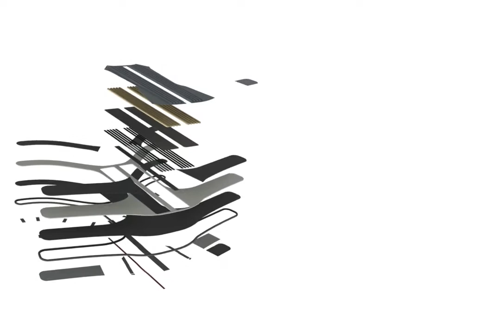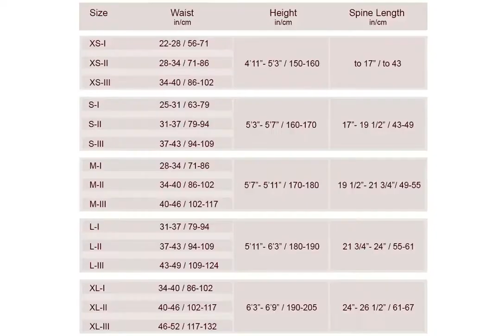Verteby - A back brace who can't feel on your body | Indiegogo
Verteby - A back brace who can't feel on your body

Created to be much more comfortable than the existing similar products on the market.

Verteby - A back brace who can't feel on your body1 subscriber

Created to be more comfortable than the existing similar products on the market. The high comfort is thanks to new concept: a back brace with air cells and multi support springs.